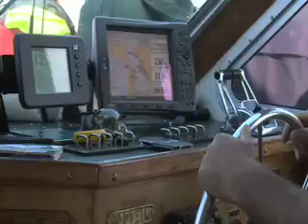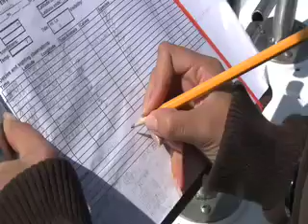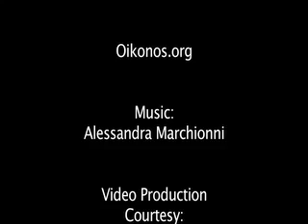PacificEnvironmentVesselWatch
Pacific Environment's Vessel Watch Project watches out for whales and explores the impacts of ocean noise in the Gulf of the Farallones National Marine Sanctuary.